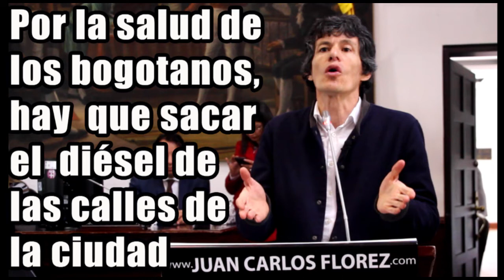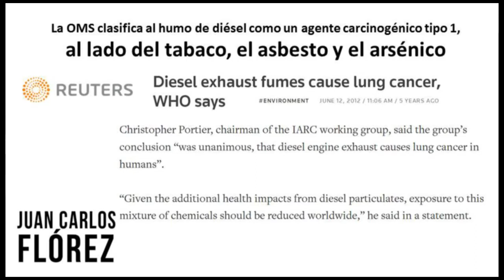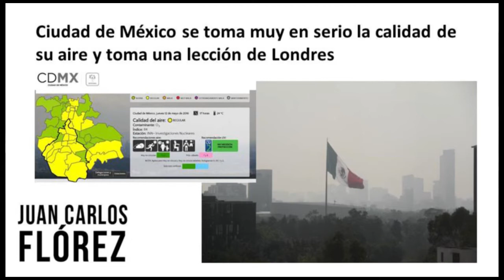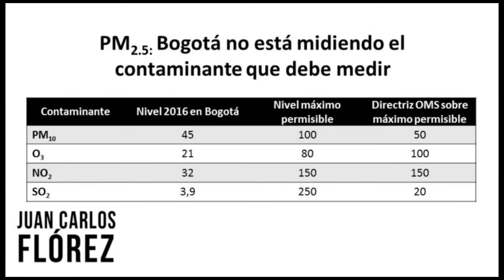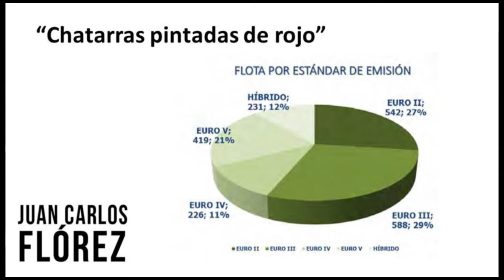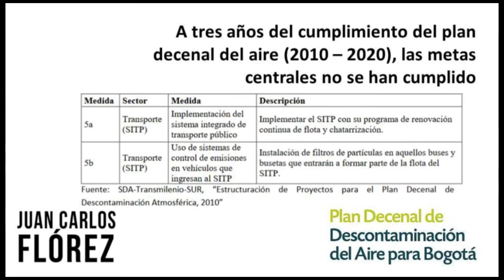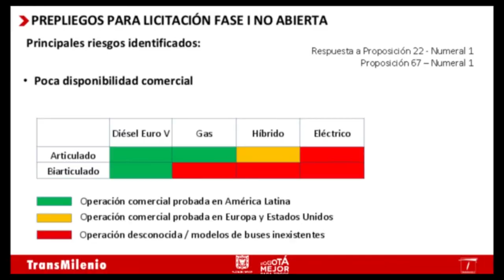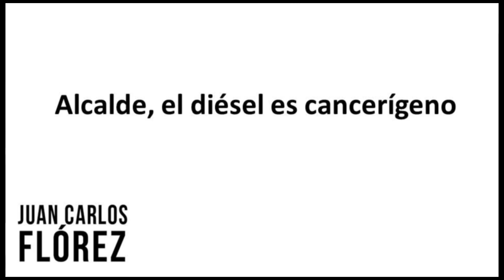Por la salud de los bogotanos, hay que sacar el diésel de las calles de la ciudad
La contaminación del aire mata a 3,3 millones de personas en el mundo cada año, más que el VIH, la malaria y la influenza juntas. La Organización Mundial de la Salud (OMS) clasificó al diésel como un carcinogénico tan dañino como el tabaco y el asbesto. Por eso, cada vez más ciudades en el mundo prohíben la circulación de vehículos de diésel. Mientras tanto, en Bogotá los buses de transmilenio son chatarras pintadas de rojo que cada día contaminan más y en la nueva licitación nos quieren condenar a más décadas de buses chimenea. Este es mi debate en el concejo sobre este tema.